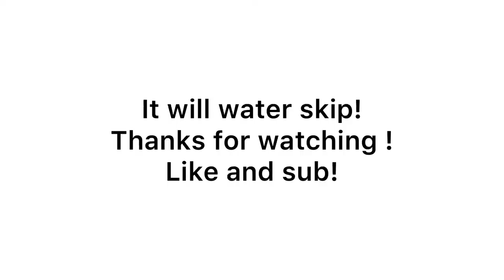Traxxas Maxx Goes Waterskipping !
Some
Fun with my maxx yes I know it a a big puddle !